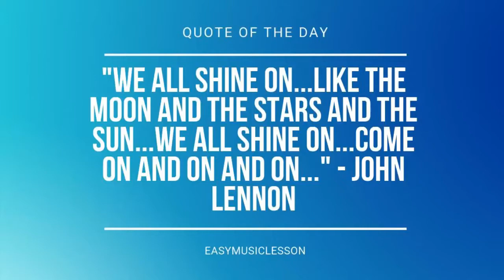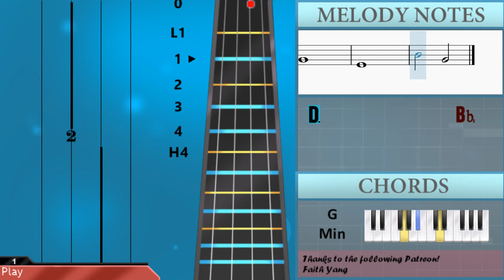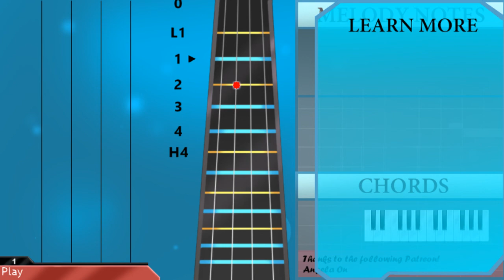SUPER EASY: How to play Crab Rave by NoiseStorm on Cello (Tutorial)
Comment and let us know how the videos have helped you. It keeps us going! :)The easiest way to learn how to play Crab Rave (SUPER EASY) by NoiseStorm on the cello. It's a cello tutorial for Crab Rave (SUPER EASY) by NoiseStorm.

EasyCelloLesson teaches you to play the your favorite instrument, through easy and simple animation so that you too can learn how to play Crab Rave (SUPER EASY) by NoiseStorm on the cello easily. A cello tutorial with visual animation graphic.

Chords of Cello arrangement:
C Min   G Min   Eb Maj   C Min   G Min   Eb Maj   C Min   G Min
Eb Maj   C Min   G Min   Eb Maj   C Min   G Min   G Min   Bb Maj
Eb Maj 9   Eb Maj 9   Bb Maj   C Min   G Min   G Min   Bb Maj
Eb Maj 9   Eb Maj 9   Bb Maj   C Min   C Min   C Min   C Min
G Min 7   G Min 7   C 7 Sus 4   F Dom 9   G Min 7   G Min 7
C 7 Sus 4   F Dom 9   G Min 7   G Min 7   C 7 Sus 4   F Dom 9
C 7 Sus 4   F Dom 9   G Min   Eb Maj   C Min   G Min   Eb Maj
C Min   G Min   Eb Maj   C Min   G Min   Eb Maj

Melody notes of Cello:
G2
Bb2
G2
D3               Bb2
G2
Bb2
G2
D3               Bb2
Eb3     Eb3   D3 D3   D3
D3     D3   Eb3   Eb3 Eb3   D3
G2 Eb3 C3 C3 G2 G2 D3 Bb2 Bb2 G2
G2 D3 Bb2 Bb2 F2   F2 A2 A2 Bb2
G2
Bb2
G2
D3               Bb2
G2
Bb2
G2
D3               Bb2